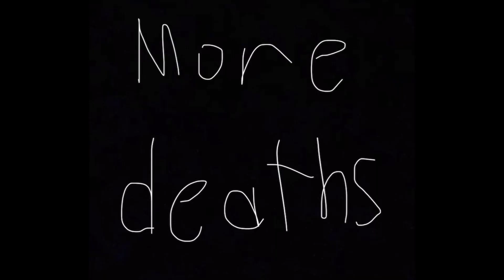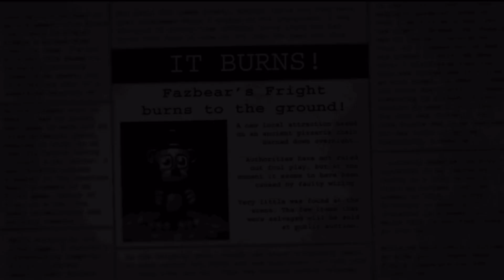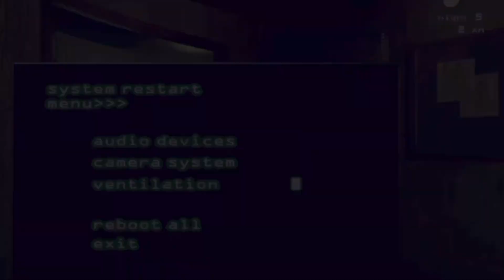THE END…for now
God I’m sick of fnaf now lol